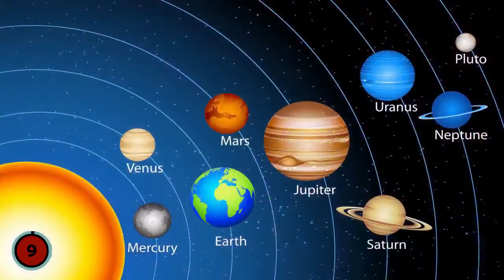cosmos Galaxy Top 10